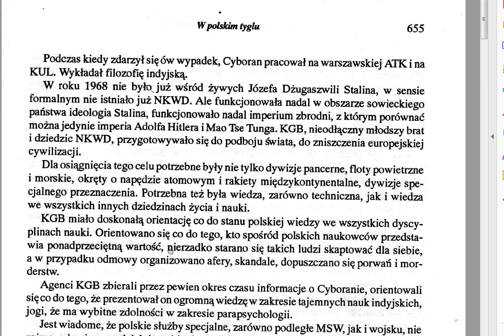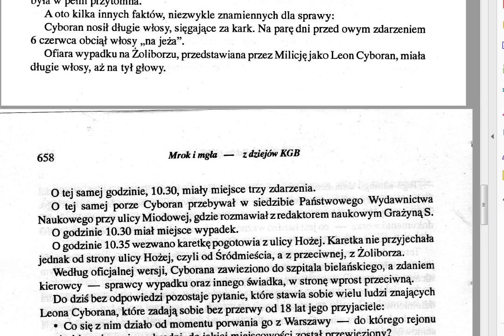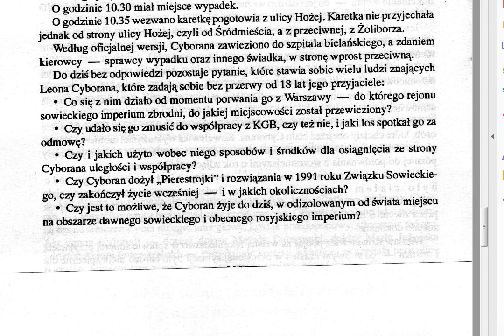Leon Cyboran inne wyjaśnienia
Leon Cyboran - nasz wspaniały jogin, filozof, sanskrytolog, indolog
Jego odejście opisane w książce 'Mrok i Mgła z dziejów kgb' w rozdziale
'kgb porywa polskich uczonych, sprawa doktora Leona Cyborana - indianisty'